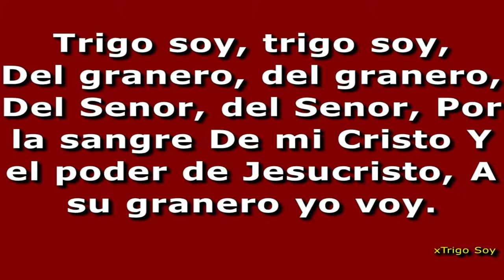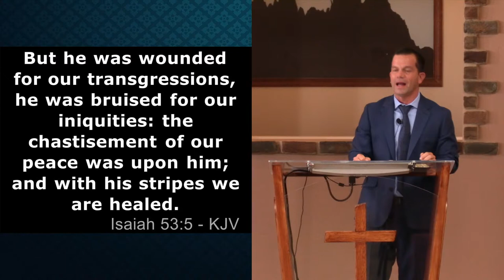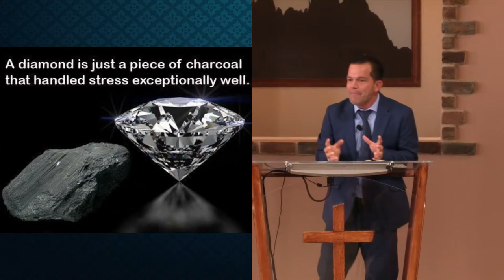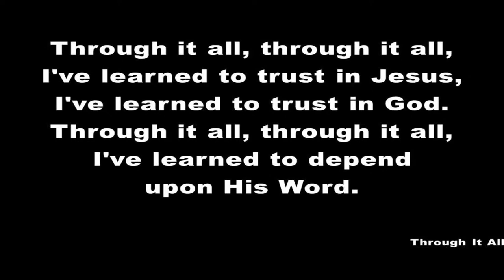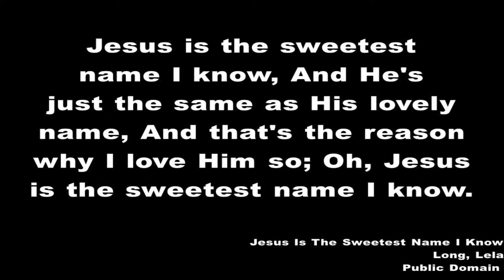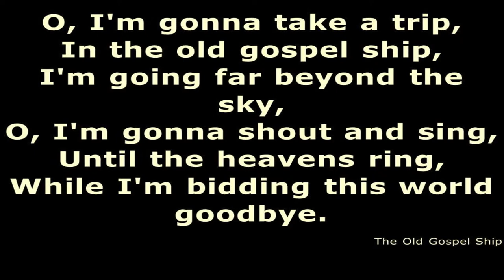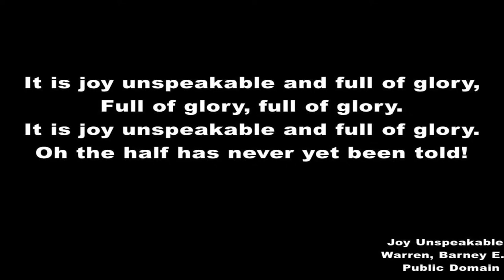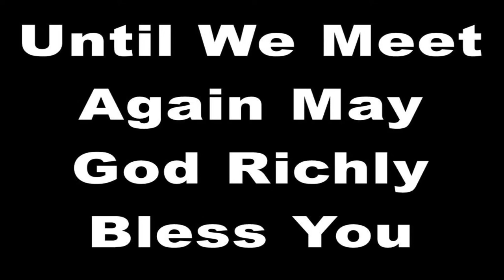Sunday October 4, 2020 | Bro Diego Castrillon